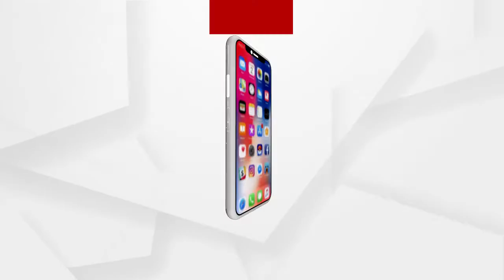ଓଡିଶାରେ କାମ କରୁନି ବିଜୁ ସ୍ବାସ୍ଥ୍ୟ କଲ୍ୟାଣ ଯୋଜନା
ଓଡିଶାରେ ବିଜୁ ସ୍ବାସ୍ଥ୍ୟ କଲ୍ୟାଣ ଯୋଜନା କାମ କରୁନାହିଁ । ତେବେ ଆୟୁଷ୍ମାନ ଯୋଜନାକୁ କାର୍ଯ୍ୟକାରୀ କରାଇବା ପାଇଁ ରାଜ୍ୟ ସରକାରଙ୍କୁ ପରାମର୍ଶ ଦେଇଛନ୍ତି ବିଜେପିର ସାଧାରଣ ସମ୍ପାଦକ ଶ୍ରୀ ଗୋଲକ ମହାପାତ୍ର.